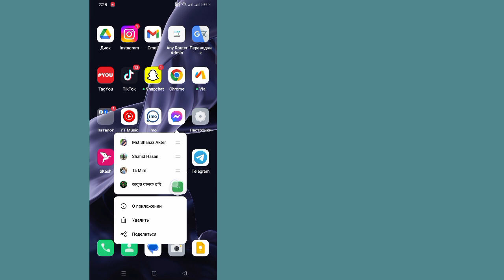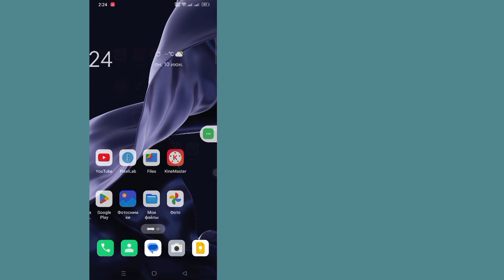Как исправить опцию вызова, которая не отображается в Messenger 2024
Как исправить опцию вызова, которая не отображается в Messenger 2024 |  Опция звонков недоступна в Messenger